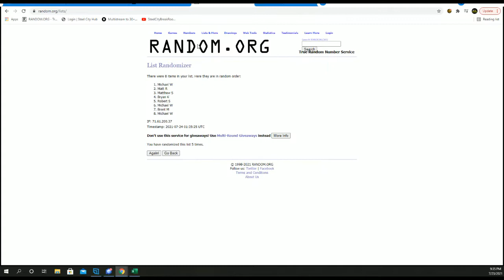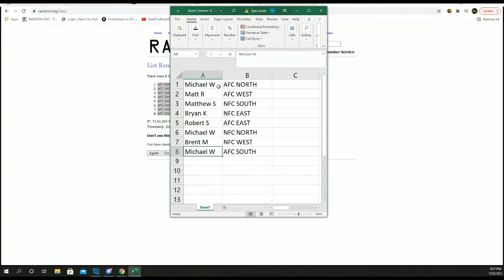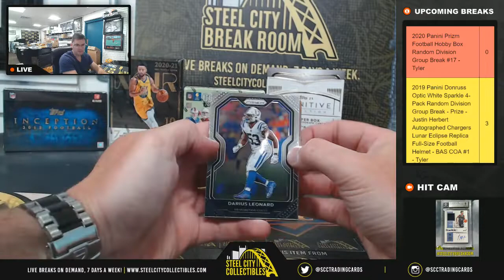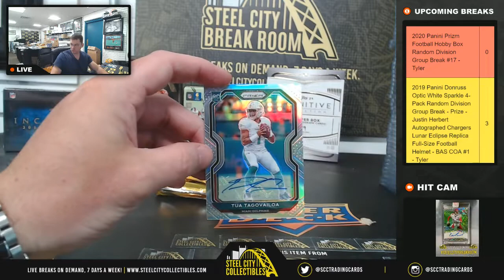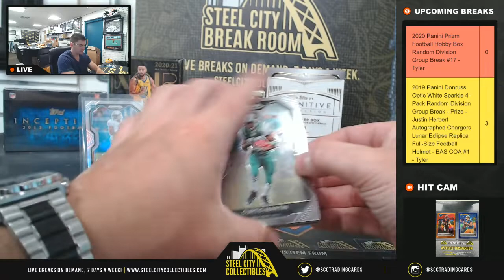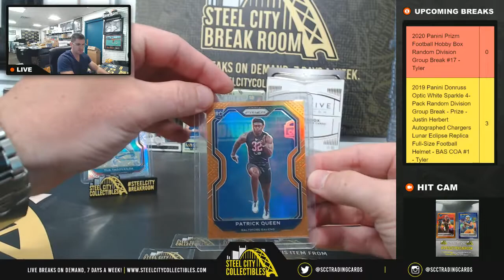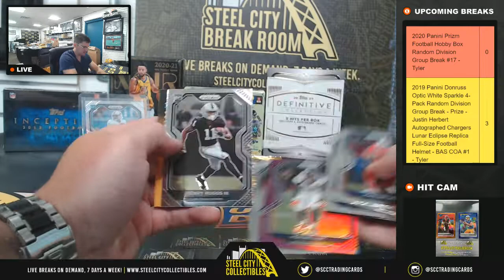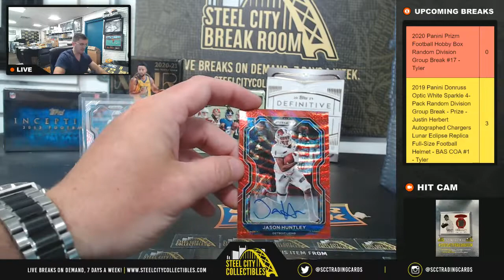2020 Panini Prizm Football Hobby Box Random Division Group Break #17 - Tyler